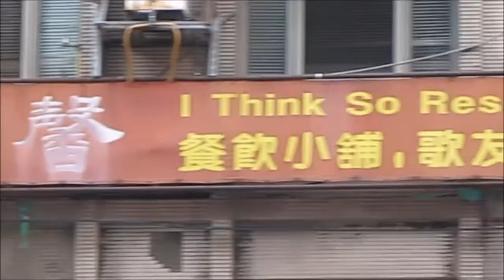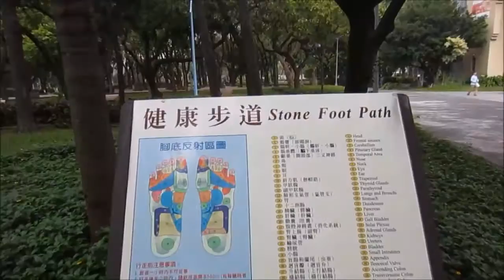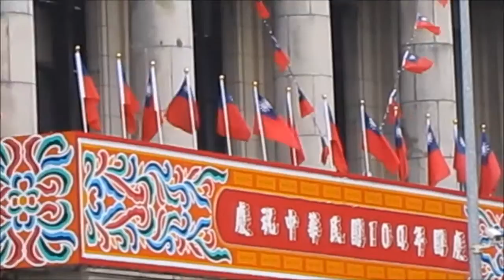Taipei Railway Station to 228 Peace Park - Taipei/台北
Lets start on Day one with a walk around the Taipei Main Station Commercial District towards south. After being to the 228 Memorial Peace Park I walked along Baowing Road towards Ximen/西门 at Zhongzheng District.